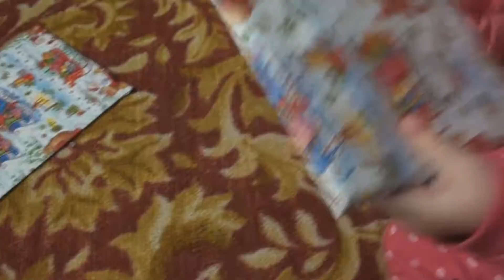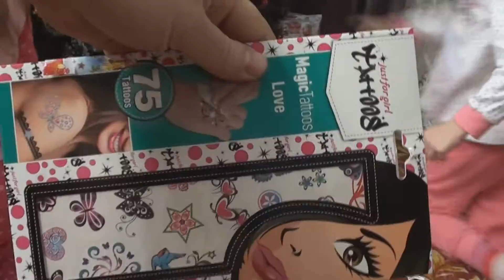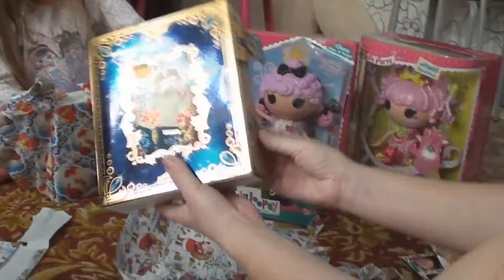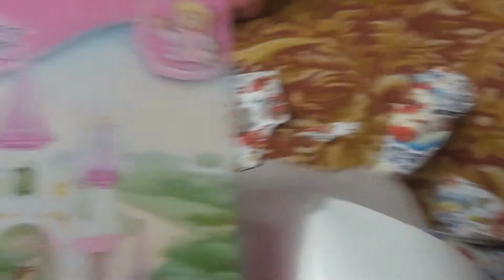Открываем новогодние подарки нна новый год 2017 и поздравление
Дорогие соотечественники и гости Беларуси! Уходит в историю очередной год третьего тысячелетия: сложный, яркий и многоликий. Для кого-то он был грустным и печальным в связи с потерей родных и близких, кто-то не достиг желаемой цели. У кого-то не сложилось в семье, профессиональной карьере. Но уверен: для большинства год был радостным и счастливым. Потому что прожили его не зря: любили, веселились на свадьбах, начиная новую жизнь, улыбались, впервые услышав родной голос малютки. И те, кто ставил перед собой амбициозные задачи и цели, преодолевая трудности, шëл к ним, ощутили радость победы! Суверенная и независимая Беларусь оказалась в эпицентре мировых геополитических и экономических событий. Мы живëм в открытой стране и прежде всего поэтому стали заложниками той экономической ситуации, которая сложилась у наших традиционных экономических партнëров. В разных уголках планеты вспыхивают вооруженные конфликты, совершаются теракты, обостряются межнациональные и межконфессиональные войны. Сохранить Беларусь островком стабильности и спокойствия было непросто. Но мы это сделали, обеспечив мир и безопасность граждан!

Ученые доказали, что шоколад эффективно поднимает настроение и снимает симптомы депрессии, стимулирует творческую активность и повышает общую работоспособность. Купить сладкий новогодний подарок с доставкой заранее станет отличным решением тех, кто считает свое время и деньги.
Для большинства из нас этот праздник ассоциируется с елкой, весельем и, конечно, подарками. Но ведь их приятно не только получать, но и дарить. Правильно подобрать и купить презент порой становится не простой задачей.